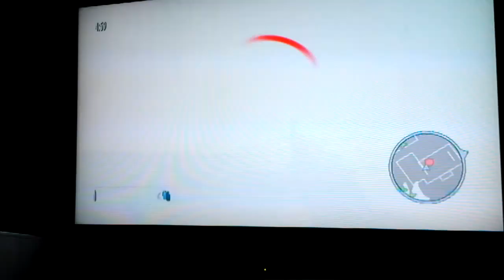Hitting level 41 the wrong way.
Thanxx to manny & volt for been here. They were party up & I didn't troll & took me here & had to face them, glad this guys didn't put the deathnotes aka proxies down or else am doomed. Good games bros.